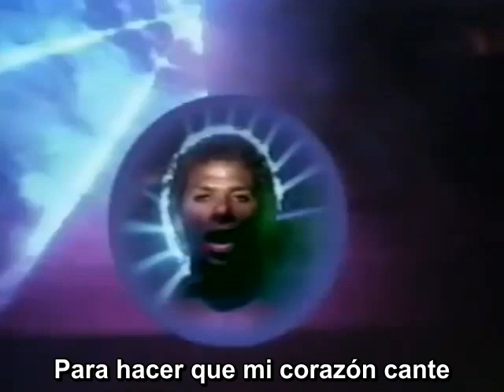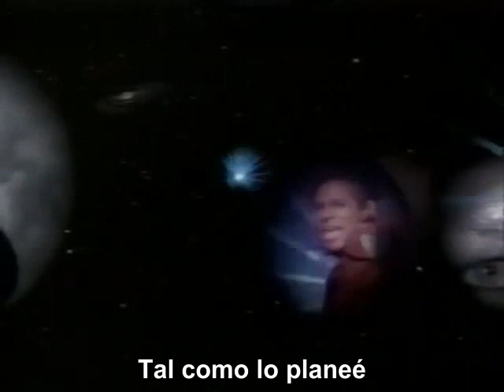Philip Michael Thomas - Just The Way I Planned It (Subtitulado Al Español)